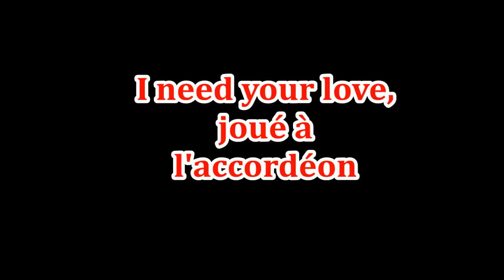I need your love joué à l'accordéon - Ellie Goulding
Je vous interprète "I need your love" d'Ellie Goulding à l'accordéon. Dites moi ce que vous en pensez.